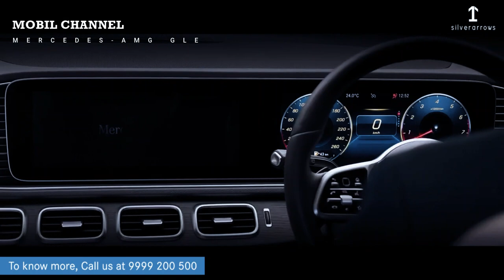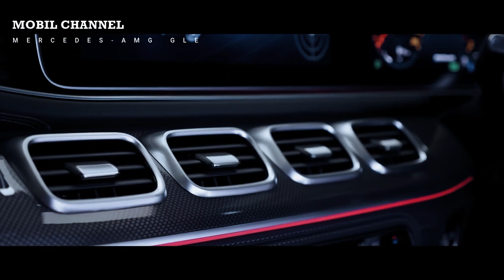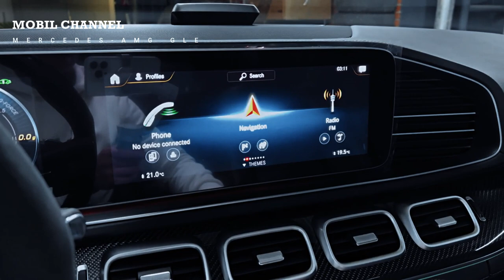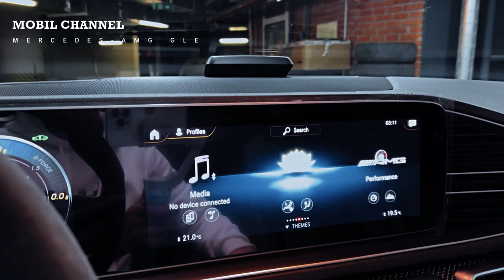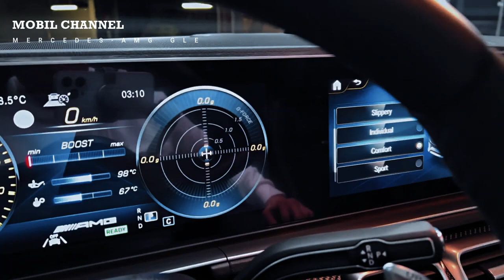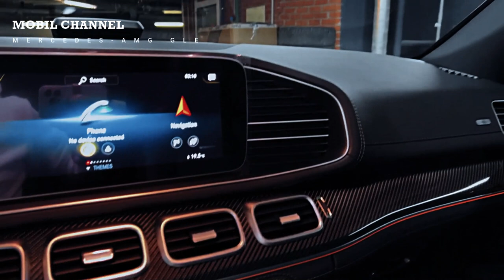2023 mercedes-benz gle-class suv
Mercedes’s GLE-class SUV ditches the Benz branding and receives the AMG treatment, which nets the mid-size SUV more power, a performance-oriented suspension setup, and a handful of design tweaks. Mercedes-AMG offers its GLE-class models in both SUV and fastback body styles, as well as in GLE53 and GLE63 S guises.

The former packs a 429-hp forced induction straight-six under its hood, while the latter relies on a 603-hp twin-turbocharged V-8 for motivation. Both come standard with all-wheel drive. Despite their lesser cargo capacity, the hunchbacked Mercedes-AMG GLE53 and GLE63 S Coupes sticker for more than their squareback counterparts.